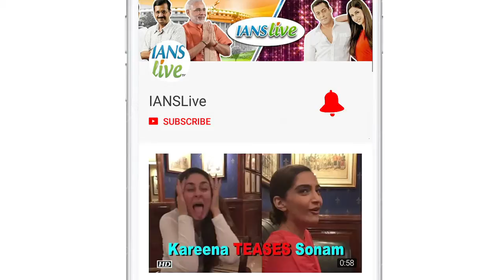Ranveer Singh dances on top of theatres to promote Simmba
Post the release of Simmba on December 28, Simmba aka Ranveer Singh along with director Rohit Shetty arrived at the cinema hall to witness the reaction of fans.